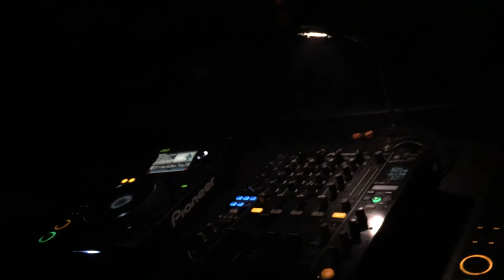Christian Hornbostel @ Crkva 22/04/2017 - pt.1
Rijeka, Croatia
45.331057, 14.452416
Video Credits: ticica84